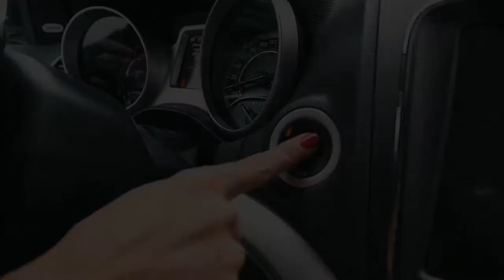Road Rally 2014